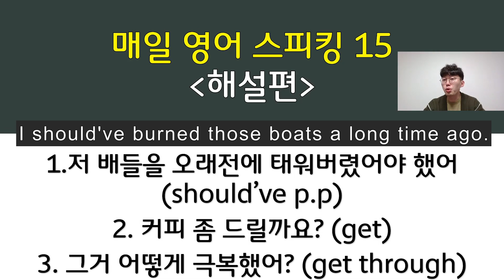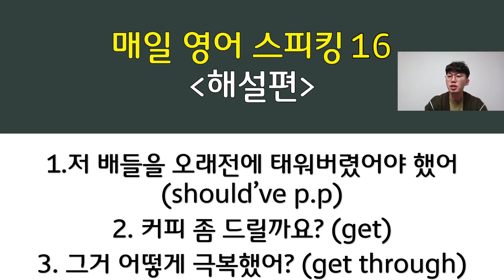매일 영어 스피킹 16 해설편 - should have p.p 기초영어회화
노마쌤과 더 많은 소통하기

문제편 영상을 보시고 답글로 작문 참여 후
본 해설편 영상을 보시면 아주 효과가 좋습니다.

오늘의 문장
1. 그 배들을 오래전에 태워버렸어야 했어.
2. 커피 좀 드릴까요?
3. 어떻게 극복했어?